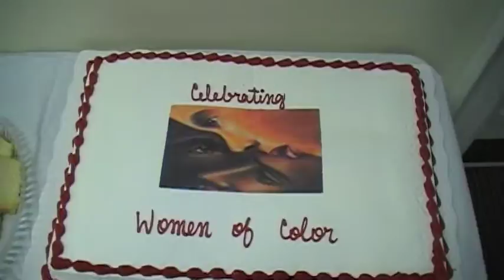Robin Bamberg's Women of Color-2013